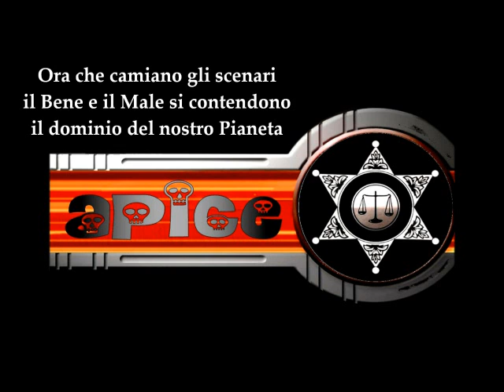APICE - Good Against Evil.wmv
GENERE INVENTATO DA "APICE" UNA SORTA DI METAL ELETTRONICO SOCIALE CHE SI RIVOLGE A TUTTI !!!